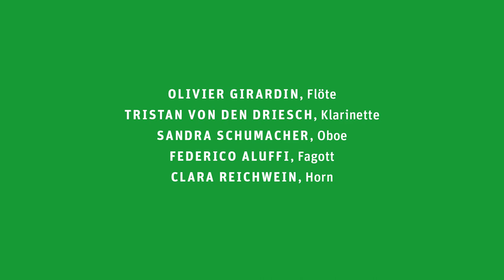Welttag der Partnerstädte 2021: Die Essener Philharmoniker grüßen Grenoble (Frankreich)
Erstes Bläserquintett von Jean Françaix

Essener Philharmoniker
Olivier Girardin, Flöte
Tristan von den Driesch, Klarinette
Sandra Schumacher, Oboe
Federico Aluffi, Fagott
Clara Reichwein, Horn

Als Zeichen der internationalen Verbundenheit senden die Essener Philharmoniker zum Welttag der Städtepartnerschaften am 25. April musikalische Grüße nach Europa und Asien: Alle sieben Partnerstädte von Essen erhalten einen eigenen Beitrag per Video. Zwei Ensembles des Orchesters haben Werke von Komponisten des jeweiligen Landes ausgewählt und diese im Alfried Krupp Saal der Philharmonie Essen aufgezeichnet.